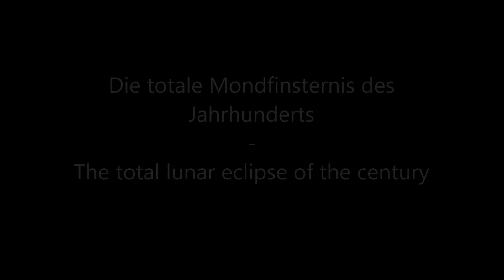Die totale Mondfinsternis des Jahrhunderts - The total lunar eclipse of the century